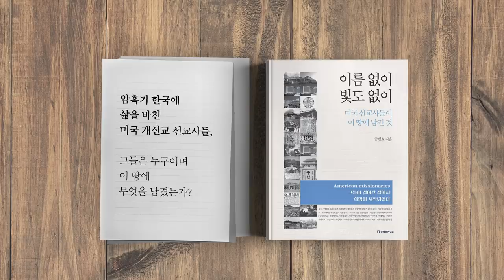자리도 걸고 / 토론도 하자? [공병호TV]